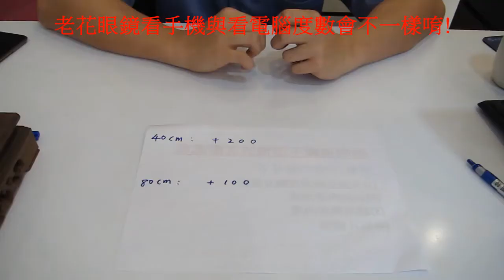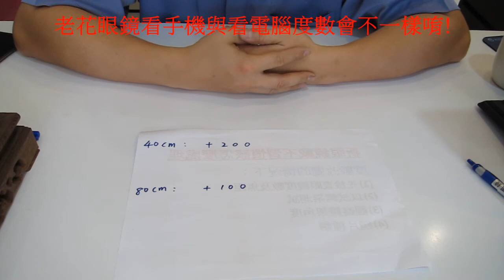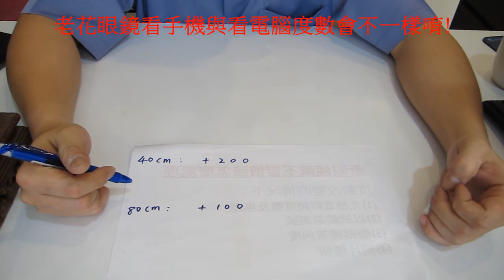【專業知識分享】117~老花眼鏡和看手機與看電腦度數會不一樣唷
唯光眼鏡長工影片之117
老花眼鏡和看手機與看電腦度數會不一樣唷

配了新的老花眼鏡
怎麼手機看得清楚電腦就看不到呢?
是哪裡有問題呢?
讓我們來聽長工説分明

📌更多相關影片請訂閱長工頻道➡